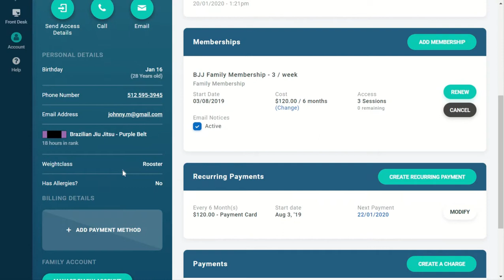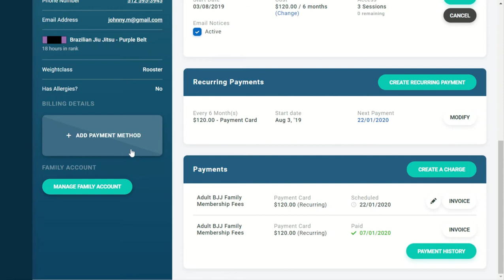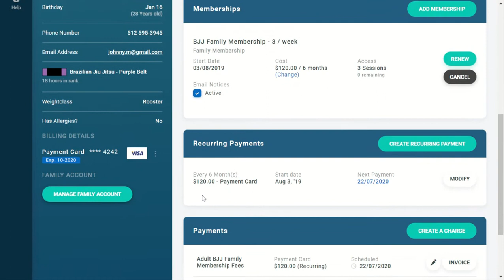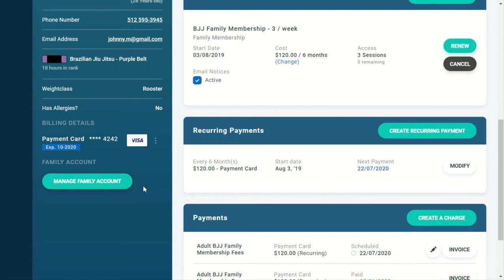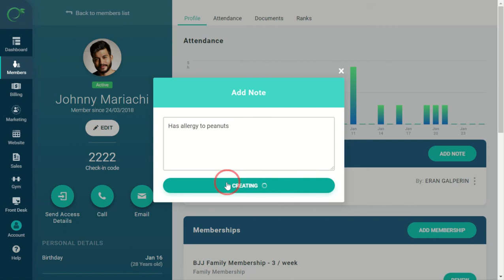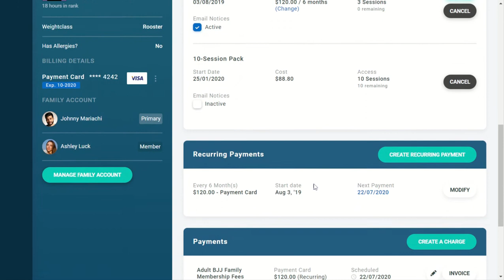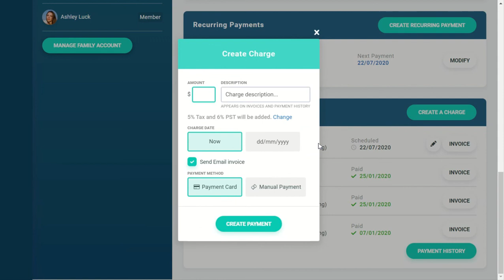Managing the member profile - Gymdesk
Gymdesk provides online software for gyms and martial arts schools. In this tutorial we go over managing the member profile, their memberships and payments